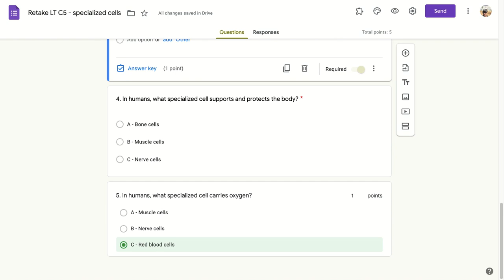Retake LT C5 - specialized cells - Google Forms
rc5q4